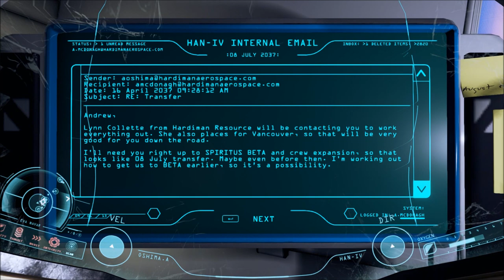Let's Play Adr1ft (Blind), Part 3 of 17: McDonagh's Quarters & Cerebrum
(Part 3 of 5) We also wander around aimlessly for a bit...